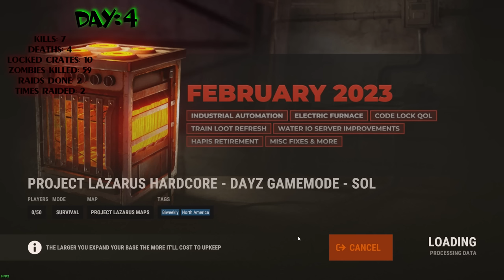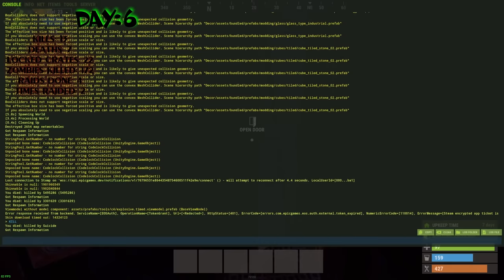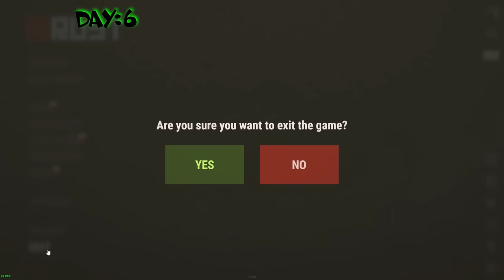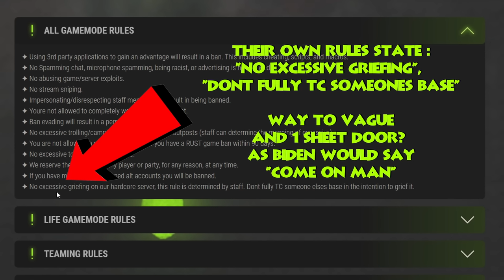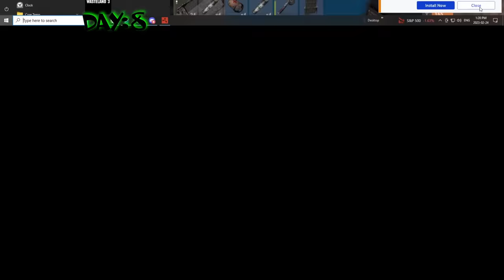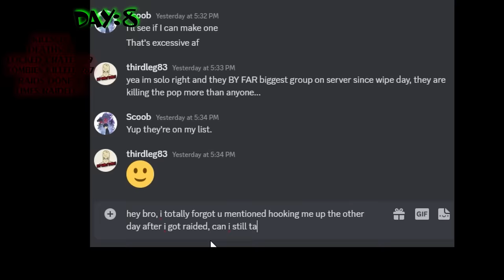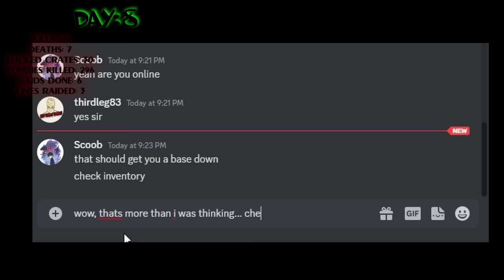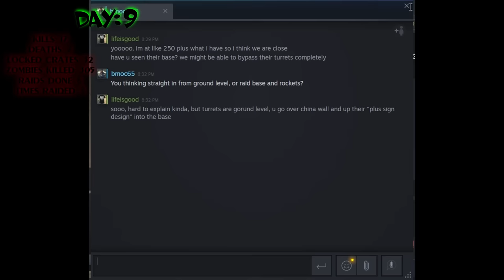PROJECT LAZARUS-MOST MODDED SERVER IN RUST ( A FULL WEEK SOLO )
Look for me under "Skip Games To Much" on Discord,  or use our Permanent Invite code "AdwKRgZNbb"

HI anyone who cares to read these!!!

It's me SKIP! Today I have a RUST PROJECT LAZARUS MOVIE for you.
It was recorded in FEB 2023 and it took FOREVER TO EDIT!!!
LEGIT it took over 130 hours...
This was about 9 days of footage playing solo on PROJECT LAZARUS
harcore dayz rust server.
The gather rate is half that of vanilla rust, along with many other changes that tremendously increase the difficulty ( I detail all the changes in this video  )

so check it out and enjoy plz

If you ever feel like DONATING a cpl Dollars to a Bald Angry guy who needs a Therapist and a Hair Transplant feel free right